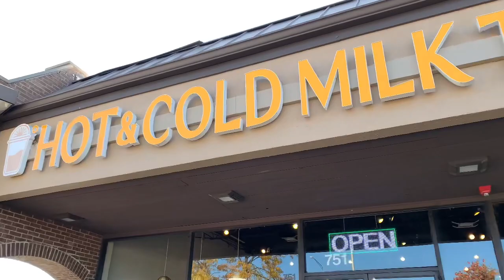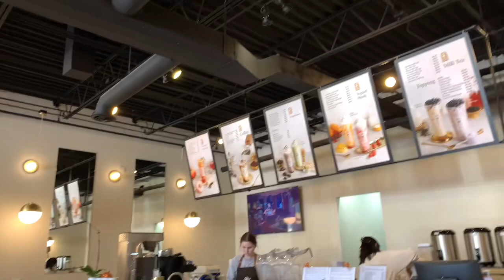It’s Boba Time || Chinito les da las Gracias